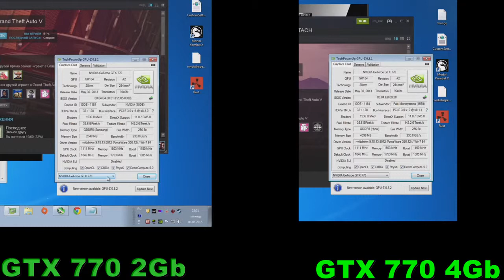GTX 770 2Gb vs 770 4Gb in GTA 5